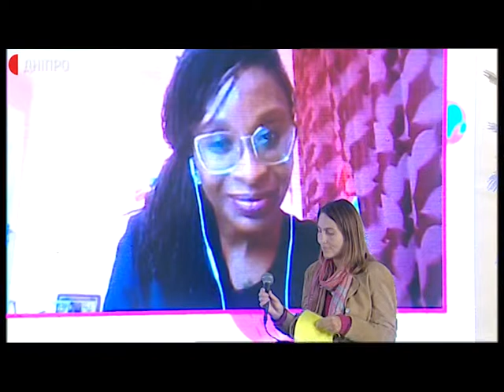Маловідомі в Україні мови та літератури. Гана | Book Space 2021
Дискусія ганської активістки, радіоведучої, авторки графічного роману MoonGirls Нани Акосуа Генсон та української перекладачки Ганни Яновської. Модераторка: Богдана Неборак.

Подія відбулася в межах IV Міжнародного книжкового фестивалю Book Space.